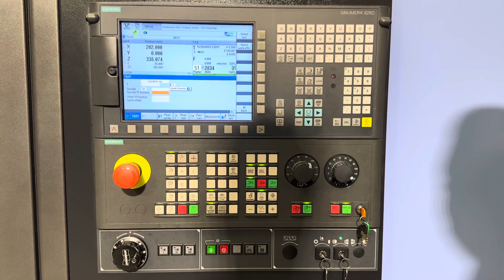Doosan LYNX 220 LYC live driven tools MACH4METAL 2-4